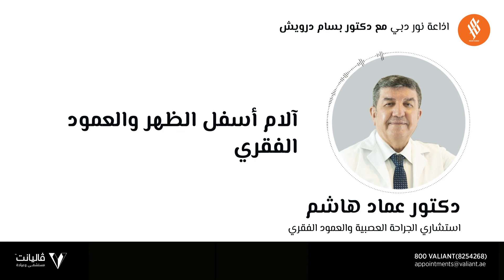Dr Imad Hashmi - Consultant Neuro & Spine Surgery - About Back & Spine Pain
Back Pain & Spine Pain? for more information listen to Dr. Imad Hashim,
Consultant Neuro & Spine Surgery, Radio interview with Noor Dubai FM, 93.9

"آلام الظهر والعمود الفقري" لمعرفة المزيد استمعوا إلى مقابلة الدكتور عماد هاشم ، استشاري الجراحة العصبية والعمود الفقري، اذاعة نور دبي، تردد 93.9
لحجز موعد ، قم بزيارة ميزة "𝐈𝐧𝐬𝐭𝐚𝐧𝐭 𝐁𝐨𝐨𝐤𝐢𝐧𝐠" الخاصة بنا على موقعنا الإلكتروني (𝐰𝐰𝐰.𝐯𝐚𝐥𝐢𝐚𝐧𝐭𝐜𝐥𝐢𝐧𝐢𝐜.𝐜𝐨𝐦) أو لمزيد من المعلومات ، اتصل على 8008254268

الجراحة العصبية# جراحة العمود الفقري#آلام الظهر#آلام العمود الفقري#آلام الرقبة#اذاعة نور دبي#مستشفى عيادة فاليانت#سيتي ووك#دبي